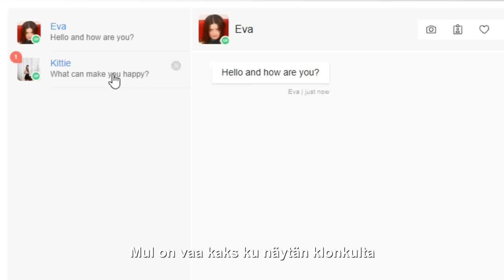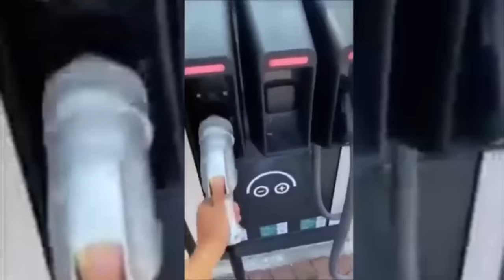Onko niitä milffejä oikeasti lähelläsi?